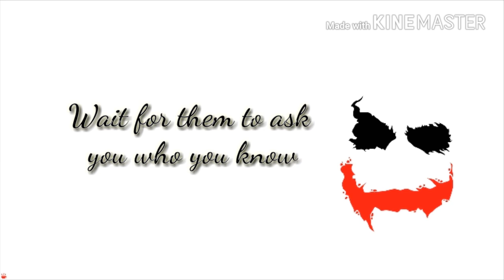21 pilots ..Heathens..whatsapp status video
New video